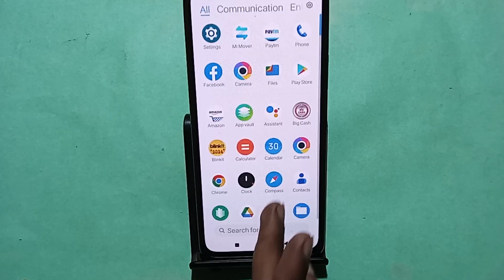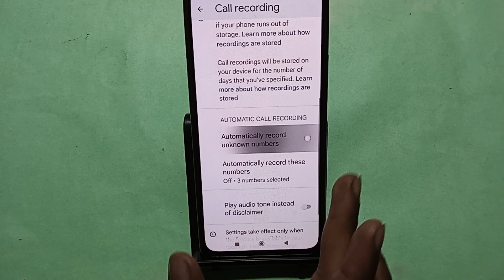How to turn off auto call recording, Poco C65 me auto call recording band kaise karen, auto call rec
Best powerful CPU under 10k

60-Inch Tripod with Bag

7 Socket 6A Extension Board